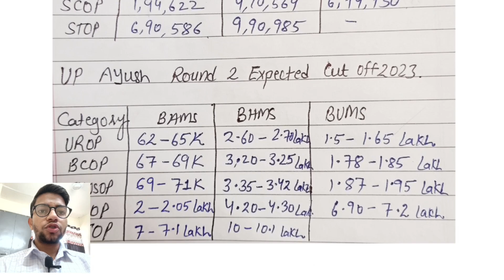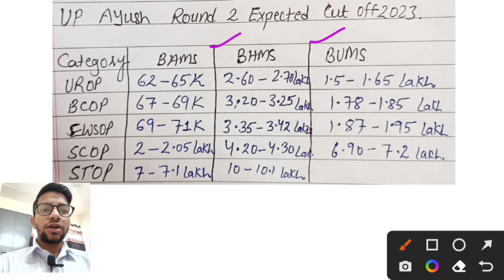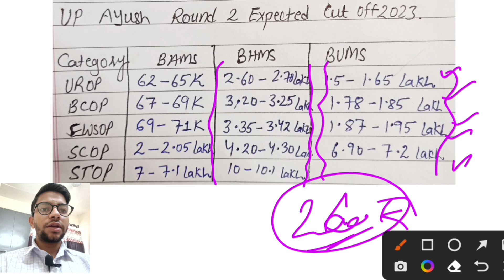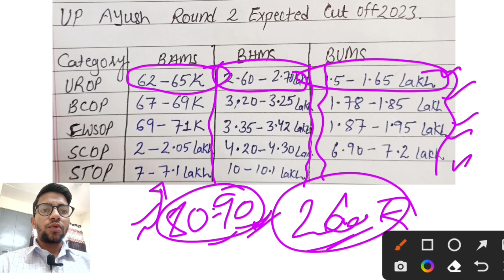🥳UP Ayush Round 2 Expected Cut Off 2023|🤩Category Wise Cut Off|BAMS|BHMS|BUMS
Hello everyone 👋🤩

For Paid Counseling guidance of EntranceWallah/ DoctorAlam Join Watsapp Group

Bond status of all Ayush colleges in india

Title: "UP Ayush Round 2 Expected Cutoffs for BAMS, BHMS, and BUMS Admissions 2023-24"

Description:
Welcome to our comprehensive guide on the expected cutoffs for UP Ayush Round 2 admissions in 2023-24! In this video, we present you with the most accurate and detailed analysis of the anticipated cutoffs for BAMS, BHMS, and BUMS courses across both government and private colleges in Uttar Pradesh.

Our team has meticulously compiled and analyzed previous years' data to provide you with precise category-wise cutoffs. Whether you're an aspiring medical student or a concerned parent, this information will be invaluable in making informed decisions for your academic future.

Wishing you all the best in your pursuit of a rewarding career in Ayurvedic, Homeopathic, or Unani medicine!